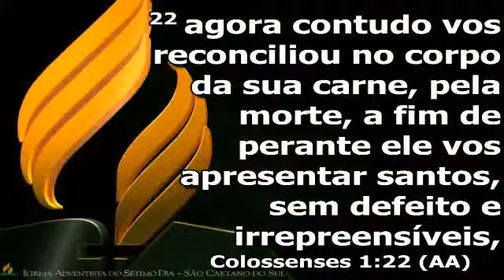Existe Uma Liberdade Absoluta? - Pr. João Cláudio Chaguri - 01/04/17 - IASD São Caetano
Venha nos visitar:
Sábado:
- 09:00h Escola Bíblica
- 10:30h Culto (com Tradução em LIBRAS)
- 17:00H Culto Jovem
Domingo:
- 09:00h Culto Evangelístico
Quarta-feira:
- 20:00- Culto de Oração
Rua Engenheiro Rebouças , 520 Bairro Cerâmica - CEP 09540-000
São Caetano do Sul - SP - Brasil